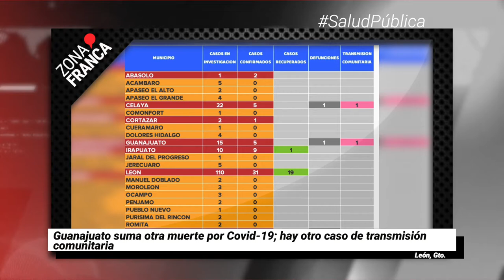BREVES VANIA 09 abril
BrevesDeLaZona📰 | Estas son las noticias más relevantes de la zona
- Guanajuato suma otra muerte por COVID19; hay otro caso de transmisión comunitaria.
- En Irapuato: quemas de basura y esquilmo contribuyen a la mala CalidadDelAire.
- El @clubleon_oficial anuncia a sus representantes para el ELigaMX.